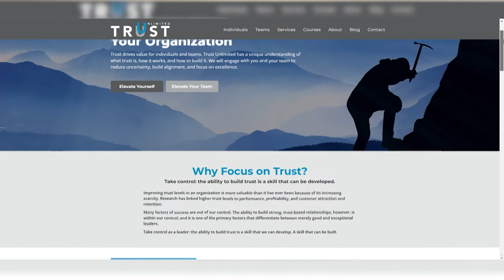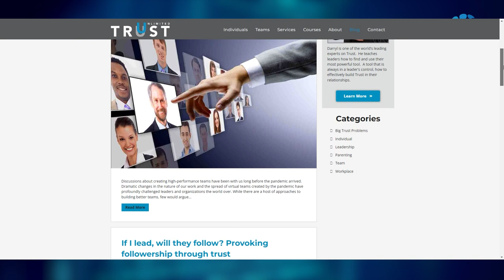How to build Trust that elevates you & your organization: Darryl Stickel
One of a leader’s most critical responsibilities is fostering an environment of trust. Trust is earned currency in every relationship. It builds human connection and provides the foundation for stability, meaning, and growth. Working in a high-trust work environment improves employee engagement, well-being, and psychological safety. But how do you get that trust — and how do you get it back if you’ve lost it?

I had the honor of interviewing Dr. Darryl Stickel, founder of Trust Unlimited. He is an executive coach with over 20 years of experience focused on Trust.  His PhD "Building Trust in Hostile Environments" from Duke University established his unique and practical approach to Building Trust.  He worked as a consultant with McKinsey & Company and has taught his methods at universities and in Boardrooms around the world.

Here’s some of the topics discussed in this video:
• Importance of building trust in teams and organization
• Current disruption impact of trust on communication and relationships
• Impact of remote work environment on trust and leadership development
• Process and strategies to build trust in hostile environments
• many more...

Timestamps:

00:00 - Introduction.
02:25 - What is Trust?
12:33 - How important is Trust?
25:46 - Trust, over the generations.
28:02 - Building Trust in your team.
32:41 - Advantages of a trusting environment.
39:05 - Trust and Problem Solving
42:10 - Trust in hostile environments.
45:48 - Creating a trusting relationship with your kids.
52:44 - Creating an "environment" at work.
56:19 - Connecting with Darryl.
57:46 - A simple advice.
58:43 - Outro.